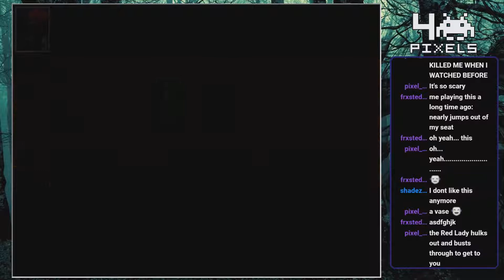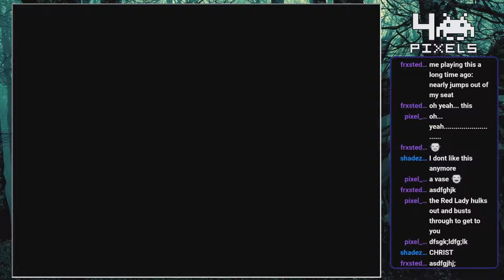4pixels: Ib - Part 3 - A Tale For All Ages